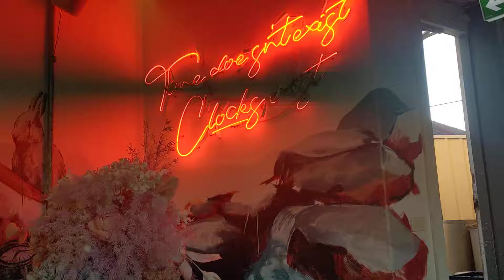Cafe News Media is part of the Media Man Group.